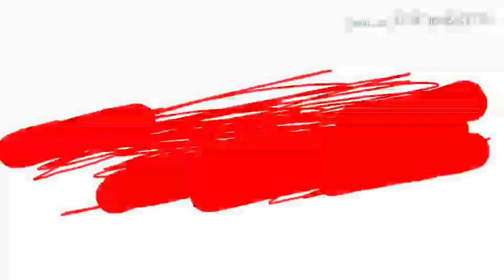paintings and sculptures by sanjay Kumar raul of LORD